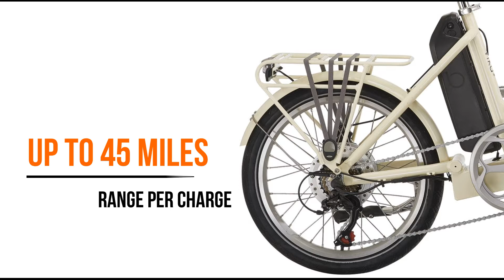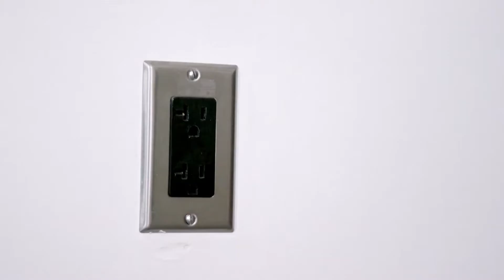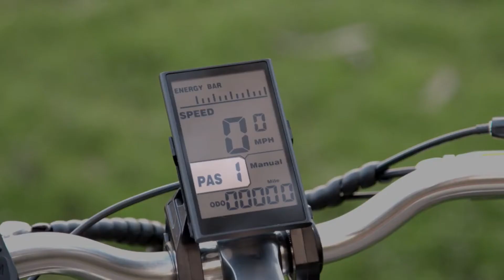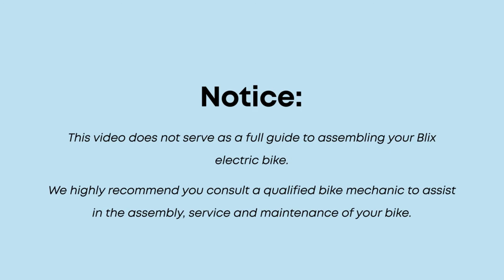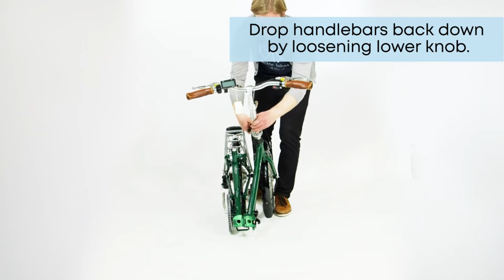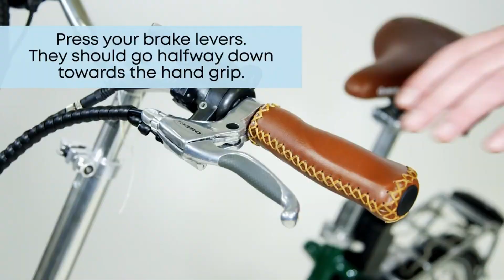Blix Vika Folding Electric Bicycle Specs Setup & Tiny Review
Today we go over the Blix Vika+ Folding Electric Bicycle, one of the neatest electric bicycle on the market at a great price. You can check out their website below if you think this ebike is for you!

"Copycat" 4:26 good intro
"Uh Oh"  2:55
"No Clarity"     4:24